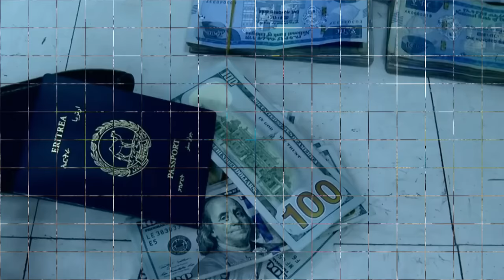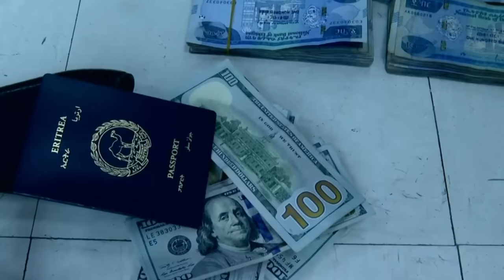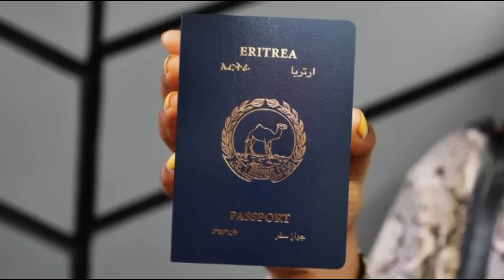Mestyat Betna | ፋኖ ናይ ኤርትራ ፓስፖርት ከም መሳርሒ ሽበራ ከምዝተጠቐመሉ መንግስቲ ኢትዮጵያ ኣብ ዘዳለዎ ፊልም ገሊጹ